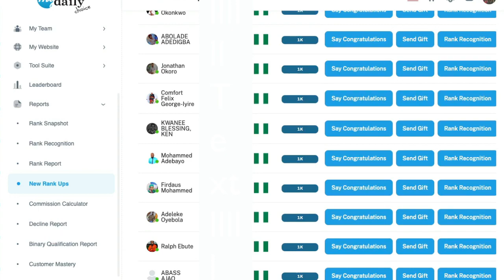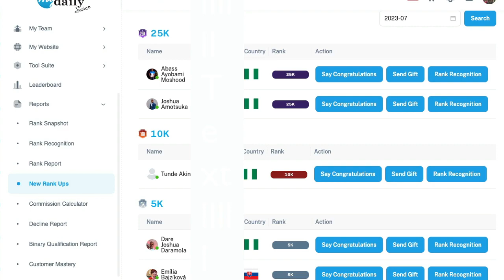Celebrating Remarkable Achievements and Rank Ups! 🌟 | My Daily Choice Super Affiliate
🎉 Let's give a round of applause to all the amazing rank ups! From America to Nigeria, Canada to Slovakia, witness the inspiring journey of our dedicated team members who are transforming their lives and making their dreams a reality.

🏆 Whether you're aiming for that 1K milestone or striving to achieve 25K, remember that with determination and perseverance, you too can reach your goals. Be inspired by the success stories of these individuals and let their achievements fuel your own journey to greatness!

🙌 Join the My Daily Choice community and embark on a path of growth, empowerment, and success. If they can do it, so can you! 🚀